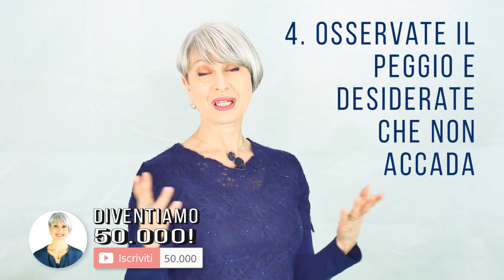VLG #18. Come fermare ANSIA, PRECCUPAZIONI, avere CONTROLLO con 1 STRATEGIA immediata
Quando siamo in ansia o siamo preda delle preoccupazioni, è difficile ritrovre il controllo, vero? Ecco 1 strategia immediata per riprendere il controllo della propria vita e delle proprie emozioni, calmare ansia e crisi di panico, ritornare ad essere positivi e creativi.

Nota bene

Simona Vignali